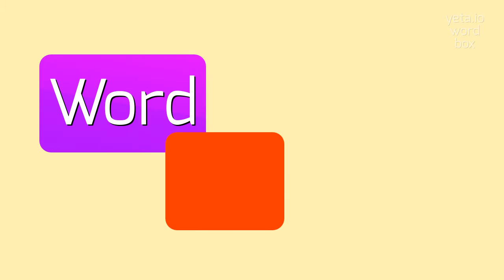HOW TO SAY STEGOSAUROID?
STEGOSAUROID - Unlocking the correct sound of Stegosauroid in 2023

How do you pronounce stegosauroid?
What is the correct pronunciation of stegosauroid?
Can you provide the phonetic transcription for stegosauroid?
How do you break down the syllables for stegosauroid?
STEGOSAUROID Meaning And Definition:
Stegosauroid refers to a group of reptiles that includes the famous Stegosaurus.
These large herbivorous dinosaurs lived during the Late Jurassic period, around 155 to 150 million years ago.
They are characterized by their distinctive plates along their backs and their spiked tails.
Although Stegosaurus is the most well-known member of the stegosauroid group, there were also other species and genera that shared similar traits.
STEGOSAUROID Pronunciation:
To pronounce stegosauroid, break it down into syllables: ste-go-sau-roid.
The emphasis is on the second syllable, 'go'.
The 'e' is pronounced like the 'e' in 'bed', the 'a' sounds like the 'a' in 'cat', and the 'o' sounds like the 'o' in 'boy'.
Use STEGOSAUROID In Your Speech:
1. Stegosauroids were herbivorous dinosaurs with large plates on their backs
2. The stegosauroid group includes several different species of dinosaurs
3. The spiked tail of the stegosauroid provided defense against predators
4. Stegosaurus is one of the most well-known stegosauroids
Please answer in comments for the most popular STEGOSAUROID questions:
1. What are some characteristics of stegosauroids?
2. When did stegosauroids live?
3. How did stegosauroids defend themselves?
4. What is the most famous stegosauroid?
5. How large were stegosauroids?